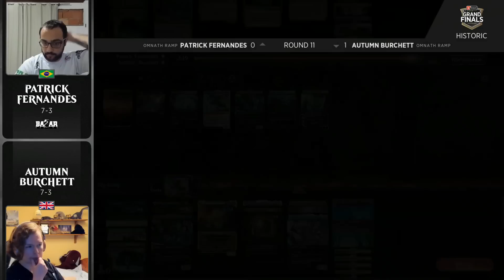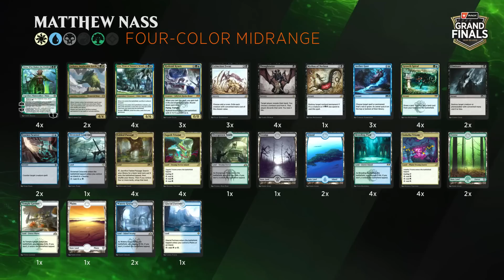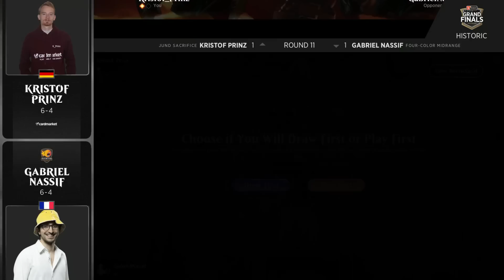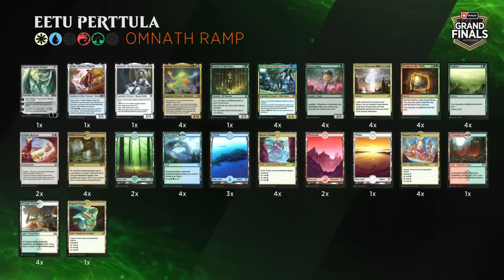Patrick Fernandes vs. Autumn Burchett | Grand Finals | Round 11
32 players. One final event. The conclusion of the 2020 Partial Season. Players competed with both Standard & Historic constructed play on MTG Arena for their share of the $250,000 prize pool.

See all the coverage, and find the decklists from the Grand Finals